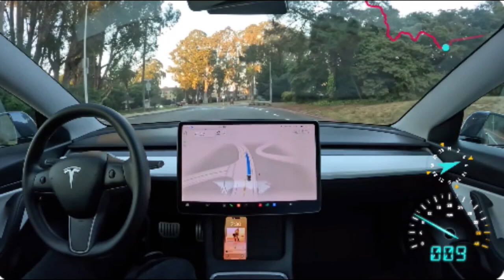Ad for Tesla's self-driving feature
Coming soon to a Tesla near you... safer driving.